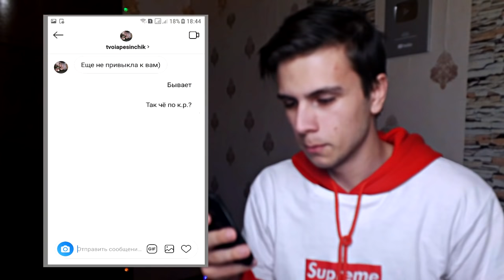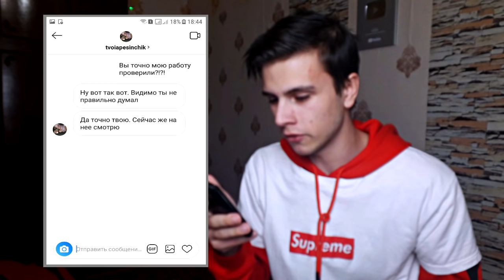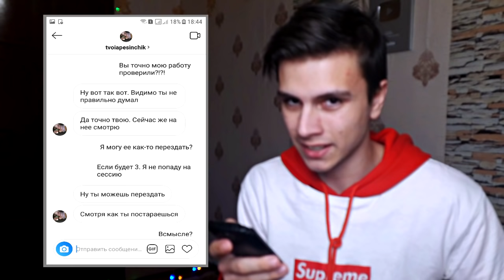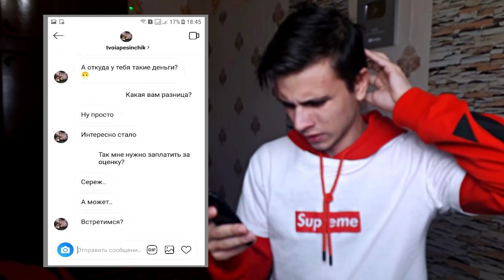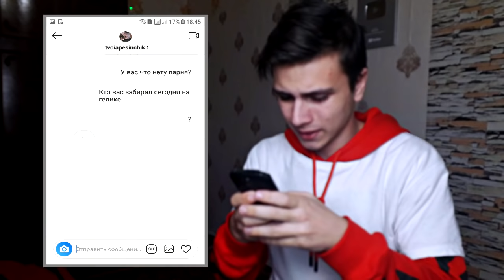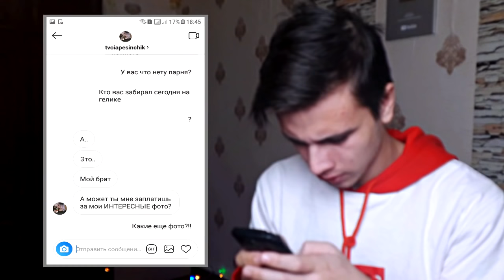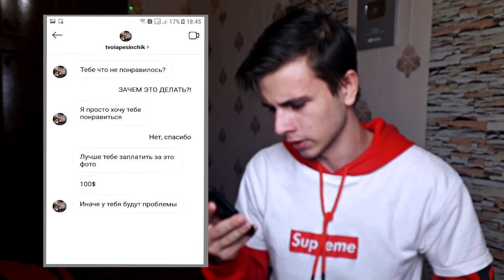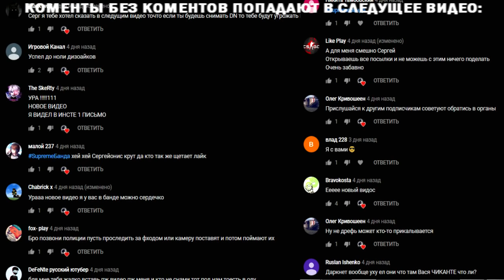Я СПРОСИЛ ОЦЕНКУ У УЧИТЕЛЬНИЦЫ (но она скинула мне ЭТО! Я В ШОКЕ!)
Я лишь хотел узнать свою оценку у учительницы. Но она прислала мне свои фото. Я В ШОКЕ!

СПРАШИВАЙ: ask.fm/s_e_r_h_y_i__k_i_n_g